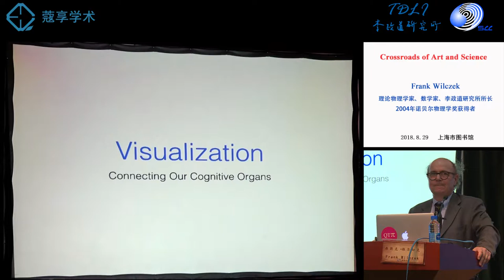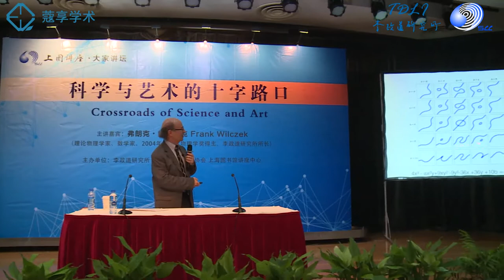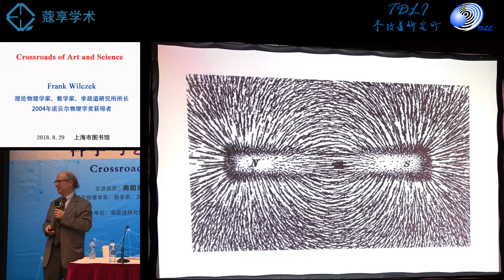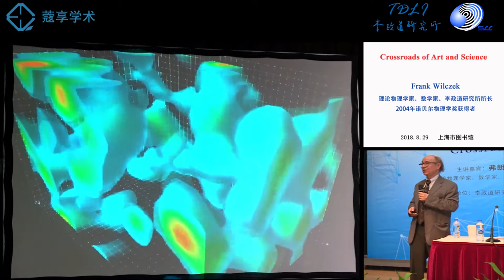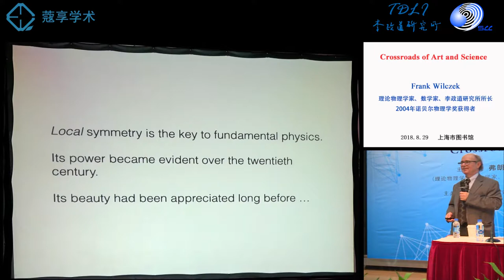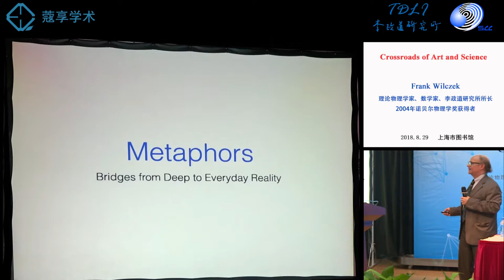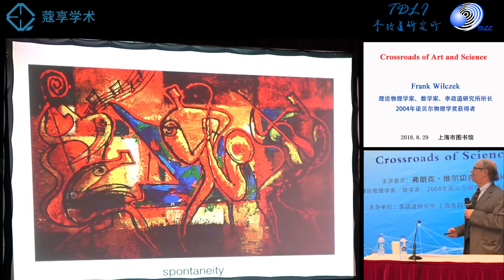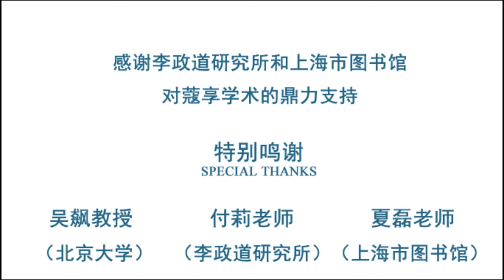Frank Wilczek's talk at T D Lee Library - Crossroads of Art and Science